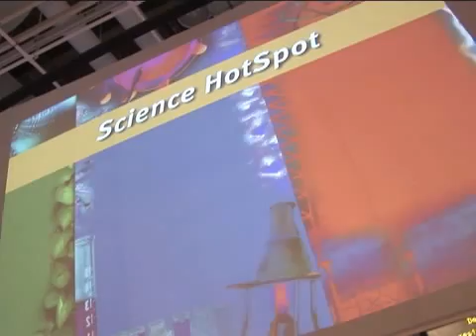long swords get girls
swordtail fish react strongly to attractive individuals